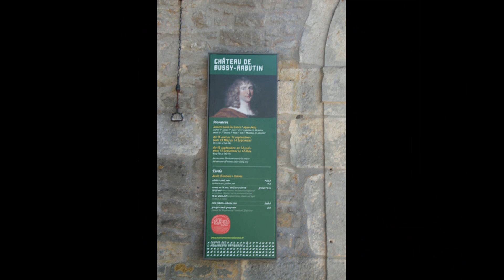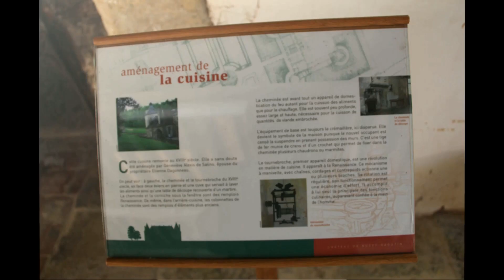Visite du château de Bussy-Rabutin ou château de Bussy-le-Grand au cours de l'été 2013.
Le château de Bussy-Rabutin encore appelé château de Bussy-le-Grand est une demeure classée aux Monuments Historiques appartenant à l'état et gérée et animée par le centre des monumentsnationaux du Ministère de la Culture.
Cette commune de Côte d'Or se localise non loin de la petite ville d'Alésia (Alise-Saint-Reine), à quelques kilomètres de l'Abbaye de Fontenay et du château de Montbard.
Histoire de Bussy-Rabutin d'après l'encyclopédie. WikipédiA;
Au XII le seigneur Renaudin de Bussy fait construire un château fort à Bussy-le-Grand dans un vallon boisé de l'Auxois.
Il est reconstruit au en château d'habitation de style Renaissance, et remanié sous les rois Henri II et Louis XIII. Le château est la propriété de nombreuses familles à travers le temps.
Roger de Bussy-Rabutin
Le plus célèbre propriétaire des lieux fut le comte de Bussy Roger de Bussy-Rabutin (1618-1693), général des armées royales du roi Louis XIV, courtisan de la cour de France, philosophe et écrivain épistolaire, pamphlétaire, satirique et libertin et membre de l'Académie française.
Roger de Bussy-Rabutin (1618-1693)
A Pâques 1659, le comte de Bussy-Rabutin prend part à une orgie dans son château de Roissy, ou il médit outrageusement et scandaleusement sur les mœurs de la cour, sur le roi et sur la famille royale (décrit plus tard dans son œuvre « Histoire amoureuse des Gaules »). Il est alors condamné trois mois plus tard à un premier exil de la cours de France par le jeune roi Louis XIV, dans ce château familiale de Bussy de son domaine bourguignon.
En 1660 incorrigible, il écrit sans vouloir le publier son pamphlet satirique et calomnieux « Histoire amoureuse des Gaules », chronique sur les frasques de certaines personnes de la cour et sur les premières amours du jeune Louis XIV et de Marie Mancini (nièce du cardinal / premier ministre Jules Mazarin) qu'il tourne en ridicule, pour amuser sa maîtresse, la marquise de Montglas et quelques-uns des ses amis. L'intrigante marquise de la Baume fait alors secrètement copier l'oeuvre, puis répandre jusqu'à sa publication en avril 1665 à Liège, contre l'avis de l'auteur.
L'œuvre scandaleuse parvient à la cours et au jeune roi qui fait arrêter l'auteur en 1666, le destitue de toutes ses charges et le fait enfermer 13 mois à la Bastille (alors qu'il vient juste d'être élu à l'Académie française) avant de le faire exiler et disgracier pour la seconde fois à vie dans son château en Bourgogne, ou ce dernier passe les dix sept dernières années de sa vie.
Le comte rédige alors ses mémoires, produit une très importante correspondance par lettres avec ses amis et notamment avec sa cousine Madame de Sévigné (mère de Madame de Grignan), avec laquelle il partage le plaisir de l'écriture, dont il découvre le talant littéraire et qui invente à l'encontre de l'esprit de leur famille le mot « rabutinage ».
Pour illustrer sa vie, il fait décorer son château de plus de 500 portraits peint commentés des membres les plus importants de la cours de France qu'il a côtoyé et qui lui manque, et de nombreux portraits de dames qu'il a aimé dans sa vie ...
En 1683 le souverain lui pardonne enfin en l'autorisant à assister à son lever (un des moments les plus enviés de la vie de cour).
En 1835 le comte Jean-Baptiste-César de Sarcus (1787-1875, père du baron Charles-Marie de Sarcus) achète le château qu'il fait classer Monument Historique en 1862. Il entreprend sa restauration en préservant l'oeuvre intégrale de Roger de Rabutin. La famille des comtes de Sarcus fait installer entre autres un écusson aux armes de la famille au dessus de la porte principale du château et installer dans le jardin à la française deux statues : Cybèle et sa corne d'abondance et Junon et son paon.
En 1929 le château est acheté par l'état et géré et animé par le centre des monuments nationaux du Ministère de la Culture.
Architecture et décoration
Le château de Bussy-Rabutin fait cohabiter plusieurs époques. Sa façade date du , le rez-de-chaussée de Louis XIII et les étages de 1649. La cour d'honneur est entourée de galeries au décor typique de la première Renaissance française et la toiture est en ardoise. La riche et originale décoration intérieure est quant à elle, l'oeuvre intégrale de l'écrivain Roger de Bussy-Rabut   Antichambre des Hommes de Guerre (avec 65 portraits des grands capitaines de la cours)
  Chambre de Bussy (avec 25 portraits de dames de la cour de Louis XIV
Chapelleson état du , avec fontaines, parterres, buis, statues, rosiers anciens, labyrinthe de charmille .